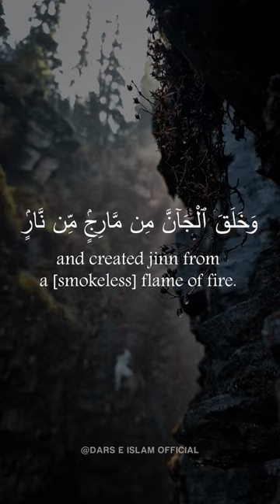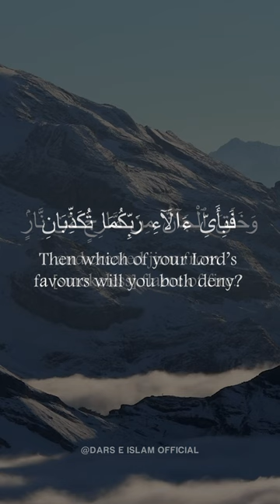He (ALLAH) created humankind from sounding clay like pottery🕋